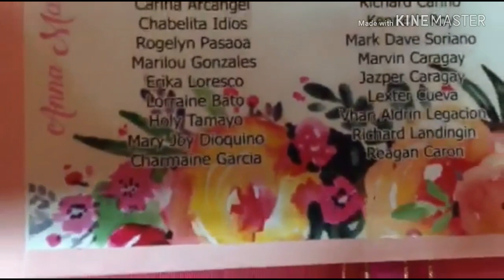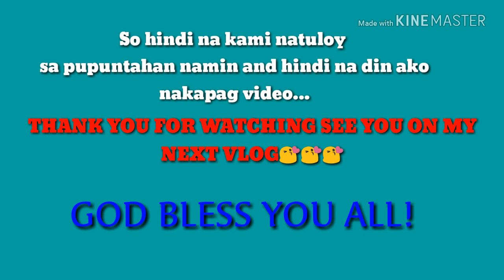Debut+ Friends| Mj's Vlog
Debut

HAPPY BIRTHDAY ANNA!